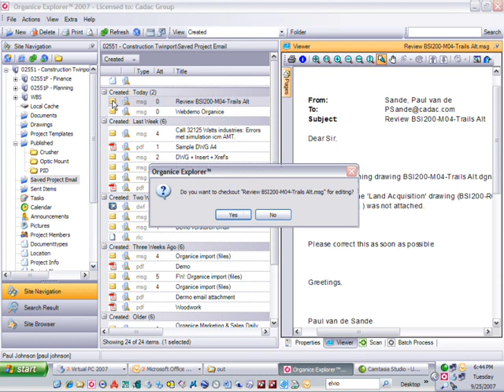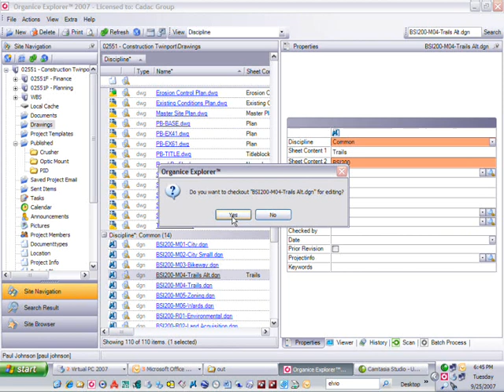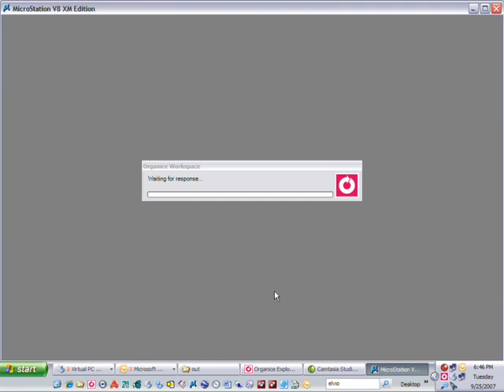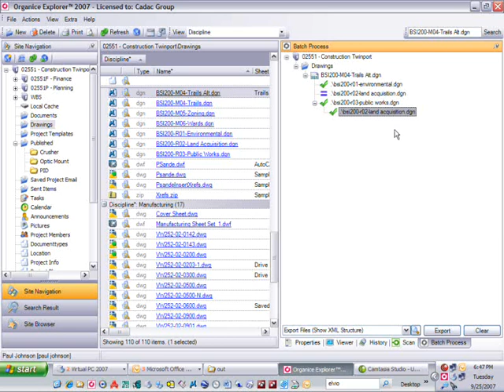Organice - MicroStation integration in SharePoint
Organice is an engineering document management solution, fully based on Microsoft SharePoint. Organice Explorer integrates MicroStation with SharePoint to manage MicroStation drawings in SharePoint, including reference files and title block linking. Organice enhances your SharePoint experience, providing you MicroStation drawing management in SharePoint.